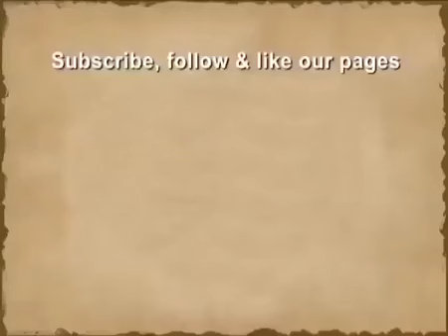Bhakti Sangeet | RAGHUNATH PANIGRAHI